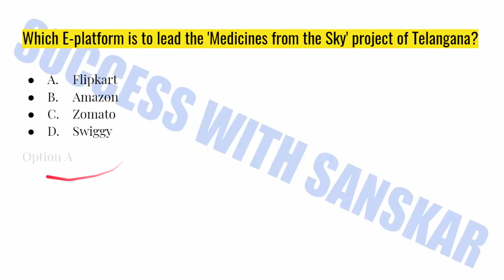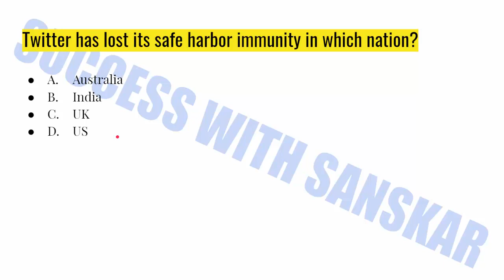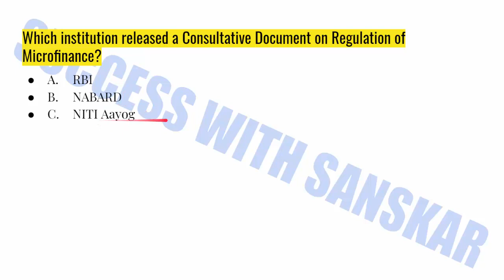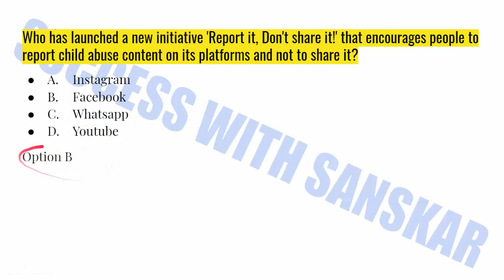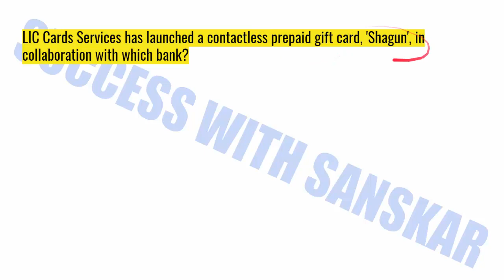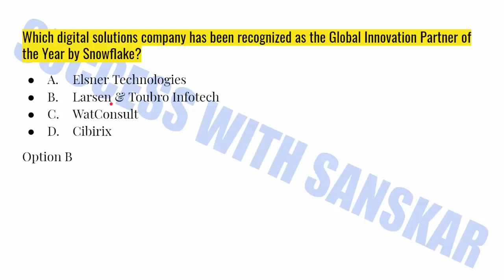DU JAT 2021 Business Awareness Important Questions (Part 20) | DU JAT Business Aptitude 2021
Hey guys in this video I will share Business Awareness Most Important Questions For DU JAT 2021 (Part 20).